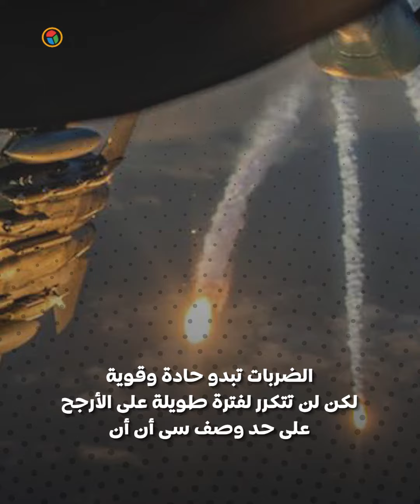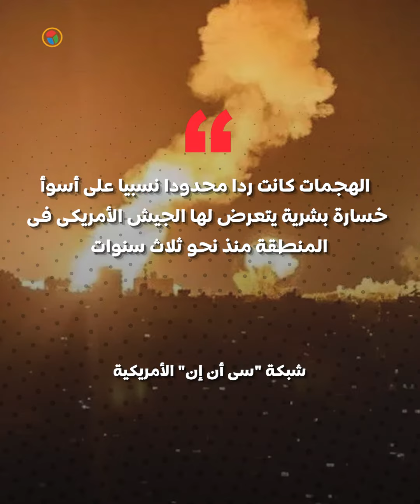بايدين يواجه إختبارات صعبة ومصير غامض قبل الإنتخابات الأمريكية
الإنتخابات الأمريكية